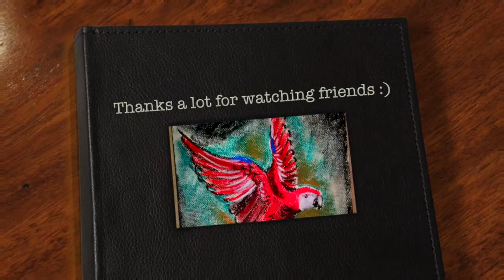Macaw in Pastels | Soft Pastels painting | Time-lapse painting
Hello friends❤️🤗

"Until you spread your wings, you will have no idea how far you can fly!"
:Napolean😍

Today am back with another softpastel painting of a macaw. Like always the bright red colour of its feather lured me into it. Hope you too give it a try :)

Reference picture for today's painting courtesy Pinterest.❤️

If you are interested in my other ‘soft pastel’ videos, please click on these links:🤗😍

I love making vlogs about my life in London and my experiments with art and craft.😀 Hope it is useful to at least some of you or brings a smile to someone’s  face☺️.

Materials used in today’s video:
Sennelier Soft Pastels
Pastel A4 size toned sketchbook

Video is shot from Sony Camera.
Edited on Final Cut Pro.

💁🏻‍♀️About me:

I am Shynara. I am from Kerala, India but I am living in London, with my darling husband and teenager son, for the last few years. 😍I enjoy wearing more than one hat and playing different roles in my life. I have worked as a teacher, counsellor, dancer, radio host, entrepreneur and am still exploring myself along the way. 🤗I am inquisitive and I have always loved learning and trying new things. Through this channel I intend to share whatever little I have learnt from my personal trials and errors.☺️ If you also love - art in all forms, enjoy movies in different languages, relish flavoursome food & travelling to new destinations- then join me in this journey!❤️😍😎💃🏻🕵🏻‍♀️❤️